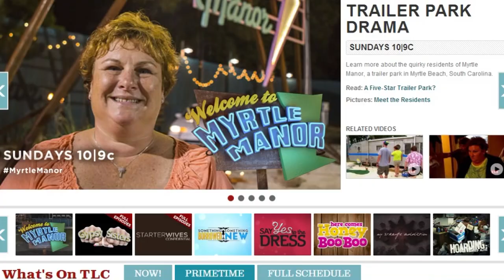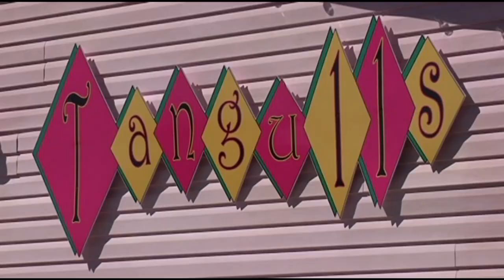Locals respond to "Welcome to Myrtle Manor"